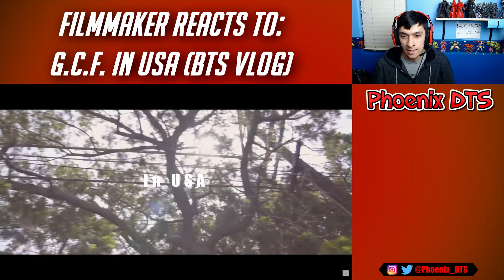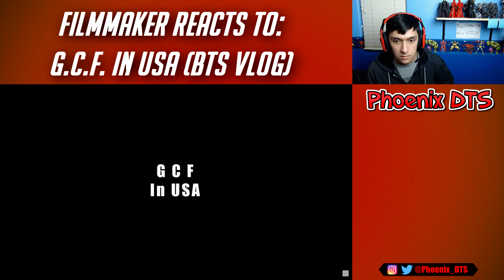Filmmaker Reacts to G.C.F. in USA (BTS VLOG) (Jump Zoom)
Just as you all recommended, I decided to check out another one of Jungkook's GCFs.  This time we went to USA and it was full of lighthearted content and nice transitions!  I love doing these Filmmaker Reactions!  Let me know what to check out next in the comments!  Remember, I'm open to pretty much anything (trailers, music videos, etc.) as long as it has to do with filmmaking!